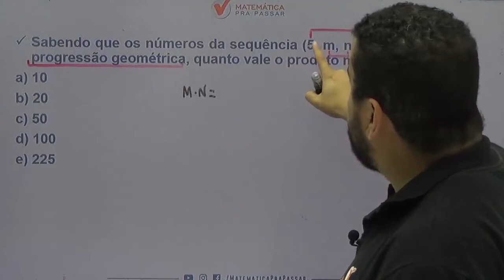Matemática para ENEM |Dica 23| Progressão Geométrica 78% Erram.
Você não sabe Progressão Geométrica para o ENEM ?

Então você precisa aprender com esse vídeo onde nosso professor, Renato, mostra Progressão Geométrica para o ENEM.

Você terá um passo a passo para aprender Progressão Geométrica para o ENEM e nunca mais errar nenhuma questão.

Agora basta dar o play no vídeo e aprender com o Método MPP Progressão Geométrica para o ENEM.